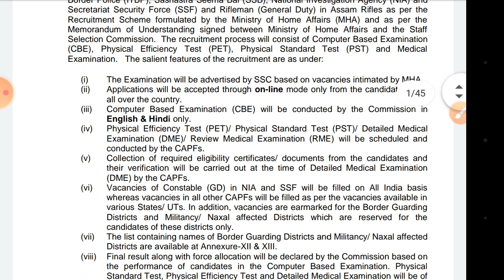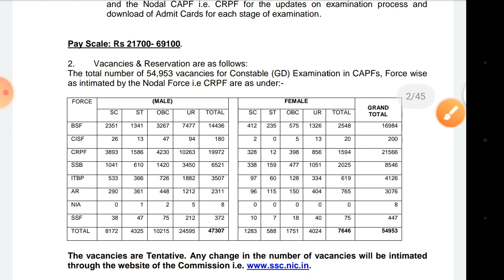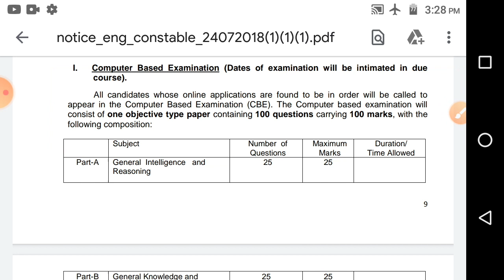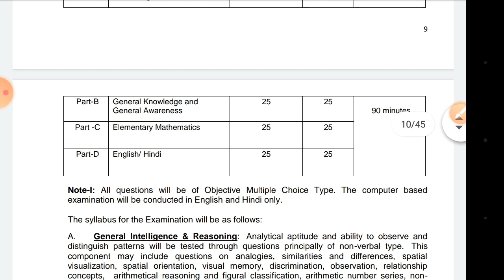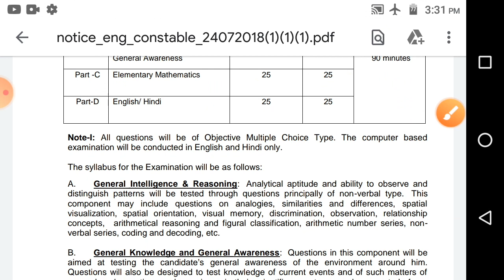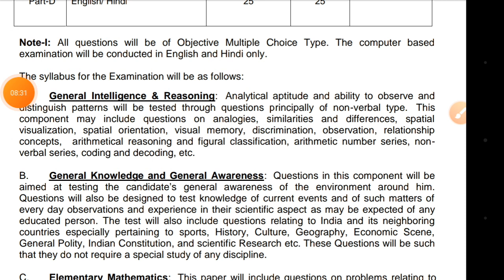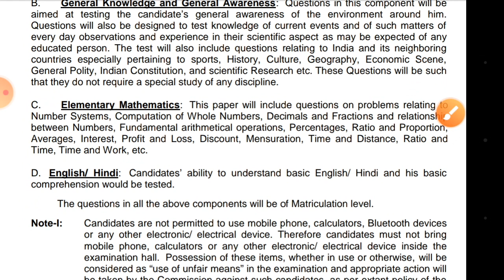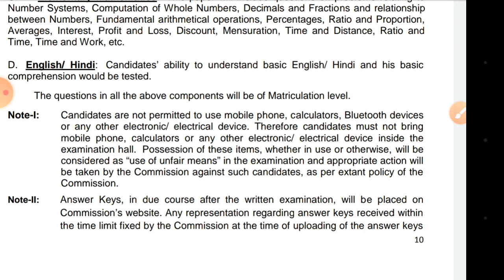SSC GD Pattern | SSC GD Exam Details | SSC GD Exam Syllabus | SSC GD Exam Full Syllabus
♥LIKE. SHARE... COMMENTS..❤

ssc gd nagative marking
एसएससी जीडी कांस्टेबल सिलेबस
ssc gd exam syllabus
ssc gd exam details
ssc gd
ssc gd book 2020
gd constbale book
ssc gd bengali
ssc gd constable book list
gd constbale book list
ssc gd ki taiyari kaise kare
ssc gd ki taiyari
ssc gd new vacancy update today

❤ मैं सुनयन नाथ आपका बहुत-बहुत धन्यवाद करता हूं  || ❤